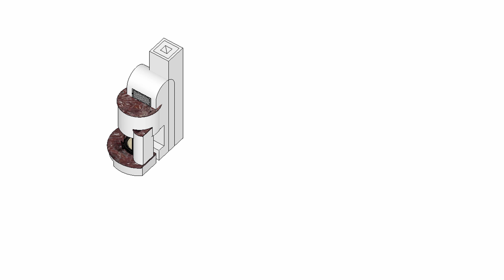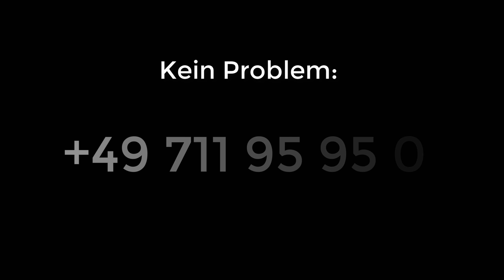Palette CAD 9 - Highlights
Palette CAD - Mehr Erfolg für Ihr Unternehmen

Schneller Planen. Überzeugender Verkaufen.
Effizienter Produzieren. Einfach Palette CAD.
Palette CAD. Wir haben es einfach gemacht.